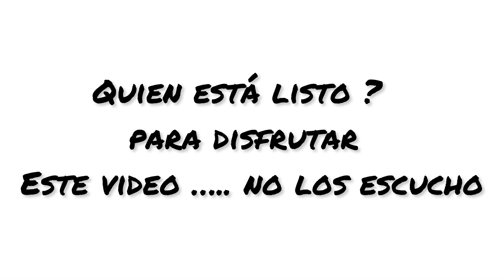Detrás de cámaras grabaciones de la monota y el Gueritos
Mañana sale el video amigos gracias por el apoyo